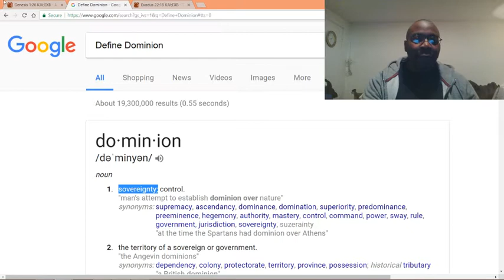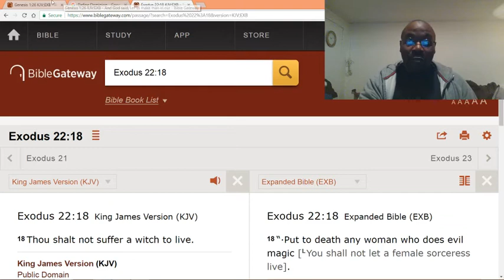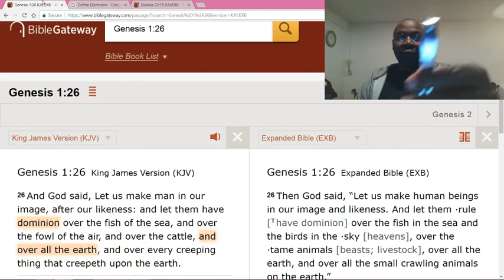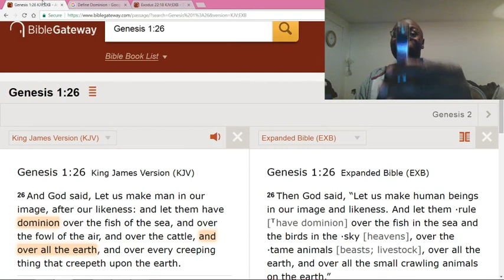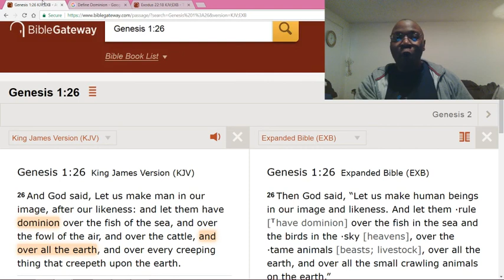Stopping witchcraft with prayers.